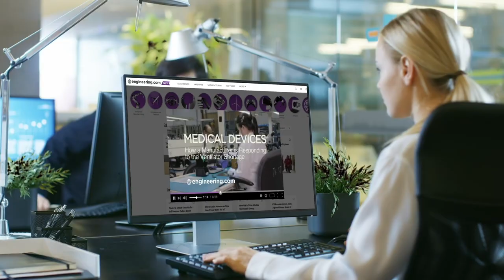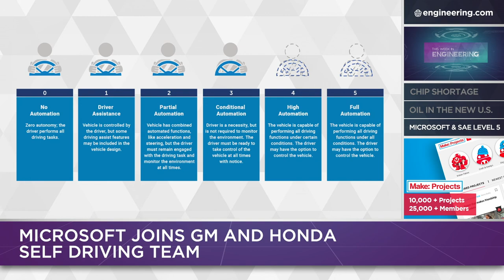Chip Shortage for Car Production, US Tackles Climate Change and Microsoft Teams with GM and Cruise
There's a new headwind for automakers worldwide: a shortage of integrated circuits. ICs have proliferated in modern automobiles, with some models containing up to 150 chips, and multiple automakers have begun shutdowns due to the supply crunch.

Newly inaugurated President Joe Biden spent his first day in office by signing a flurry of executive orders, 17 in all. Two of the orders have direct implications for the engineering sector in United States. The first is the cancellation of the Keystone XL pipeline project, intended to bring Canadian oil from the province of Alberta into the US distribution network for transport to US refineries.

Microsoft is joining General Motors and Honda the Cruise self driving program. The $2 billion investment brings the market value of Cruise to proximally $30 billion. Microsoft brings their Azure cloud and edge computing platform to the table, which Cruise describes as essential for commercializing autonomous vehicle systems at scale. Microsoft will use the collaboration to optimize the Azure platform for transportation industry customers worldwide.

This Week in Engineering is multi-segment show that explores the latest innovations and tech trends across many engineering disciplines from academic institutions, government agencies and industry.

𝗘𝗣𝗜𝗦𝗢𝗗𝗘 𝗦𝗘𝗚𝗠𝗘𝗡𝗧𝗦:
0:00 Chip shortage impacts automotive manufacturing
2:21 Biden tackles climate change
4:02 Microsft to commercialize self-driving transportation